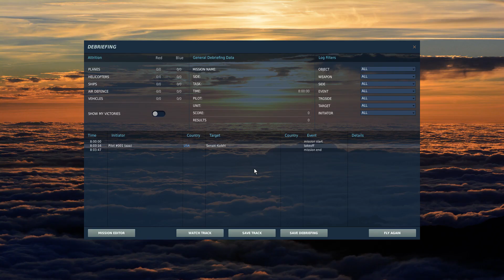Digital Combat Simulator Black Shark 2018 04 25 23 40 45 01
...the only way I will get any speed form this car is by using a flight model.